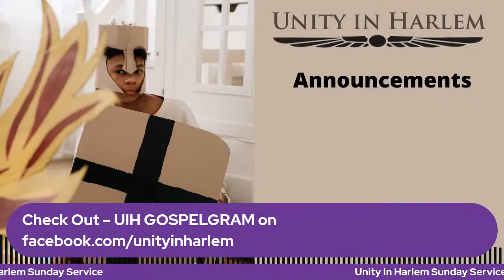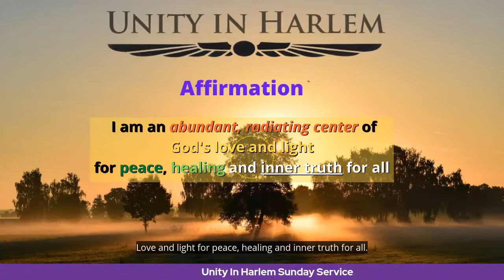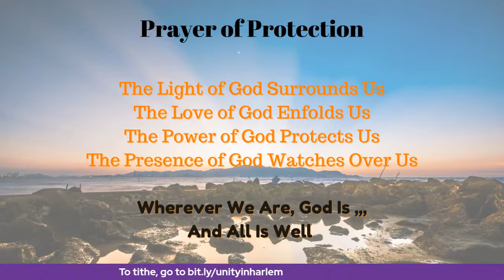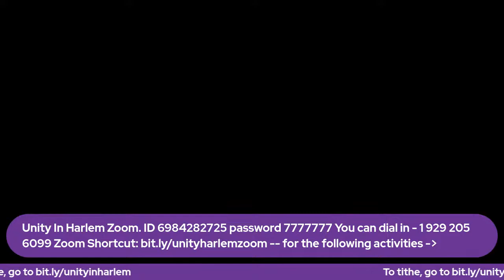Sunday Service June 19, 2022: 10am ET -- "Truth To Power- My Shield and Buckler"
Welcome: Heather Wilson
Daily Word: Anne Jackson
Announcements: Heather Wilson
Musical Artist: Marie Poncé
Meditation: Rev. Carol J Hunt
Talk: Rev. Carol J Hunt